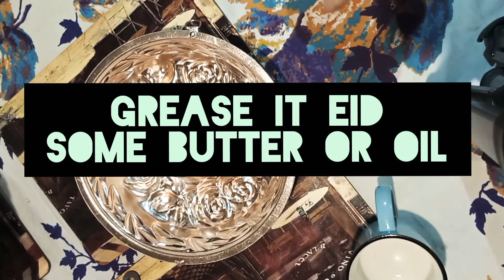Chocolate Cake 😍 | Super fluffy Chocolate cake for chocolate cake lovers.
Super easy cake now you can make it at home,with only few ingredients easily available at every kitchen.
Ingredients
1.Flour
2.Oil
3.Cocoa powder
4.Sugar
5.Milk
6.Coffee
7.pinch of salt
8.Eggs
9. Baking powder
10.baking soda
11.chocolate for chocolate ganeche
Mix wet ingredients first then add dry and mix it and puthe cake batter into cake mold and bake it for 45 minutes at 180°c .your super easy cake is ready...you can decorate it with chocolate ganeche to give extra charge and sprinkle chocolate sprinkles on it to enhance its beauty .best gift for chocolate cake lover 😍😍😍😍😍❤❤❤❤❤❤